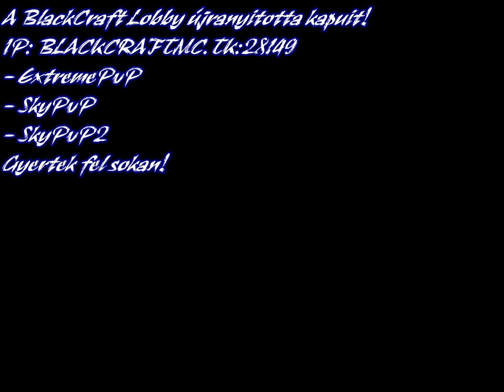BlackCraft Lobby újranyitott! IP: BLACKCRAFTMC.TK:28149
►► Skype nevem: nagy.laci444
►► BlackCraft IP: BLACKCRAFTMC.TK:28149
►► PC konfig:
►► Nvidia GeForce 210 - Intel Core i3 3.10GHz - 4 GB Ram